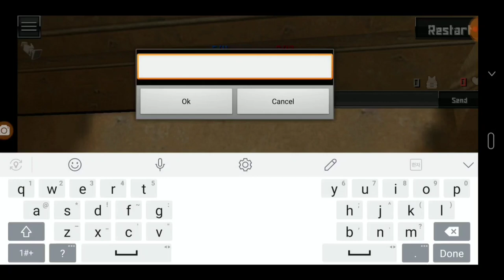Special Forces 2 game test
SpecialForces CounterStrike FunKidzA2Z FunkidsA2Z FunKids Game MobileGame MobileGames Action Games CS CSGo Counter TerroristWin